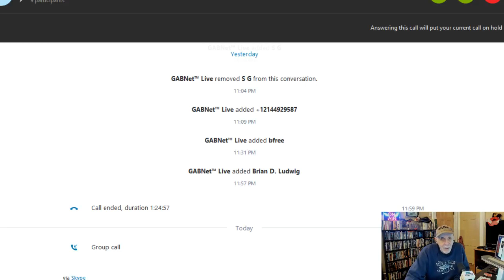Alex Bennett's Ramble 1-9-19 (recorded from You Tube)